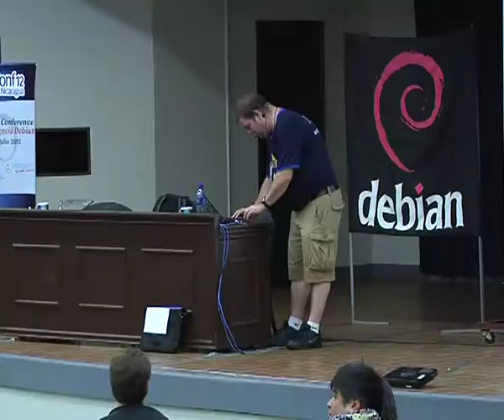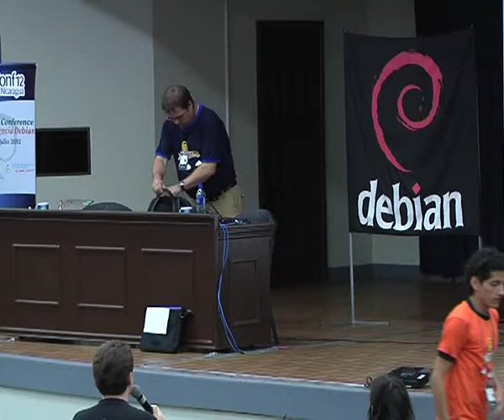wiki.debian.org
At: DebConf12
Room: Aula Magna
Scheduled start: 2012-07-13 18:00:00